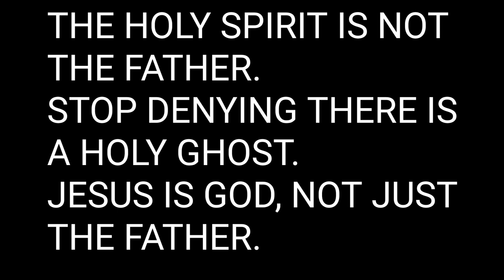GABE THE STREET PREACHER FALSE TEACHER EXPOSED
GabeTheStreetPreacher says that only the Father is God and makes Jesus into a mere vessel. Denies Trinity and the Holy Ghost.

Gabethestreetpreacher Gabethestreetpreacher